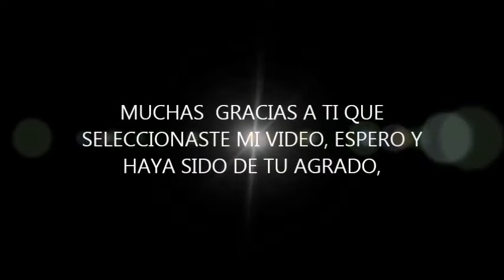ORQUIDEAS (FLORES CON GLOBOS 260) BALLOON FLOWERS .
HOLA AMIGOS ESPERO QUE  ESTE VIDEO LE HAYA GUSTADO Y MUCHAS GRACIAS POR SUS COMENTARIOS Y POR CONTINUAR SUSCRITOS EN MI CANAL. . . . . RECIBAN UN AFECTUOSO SALUDO.